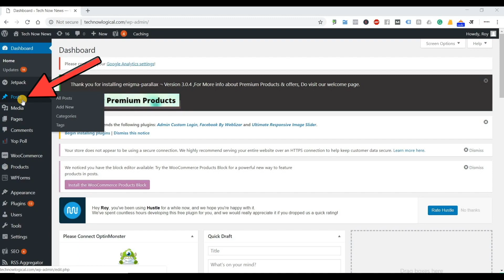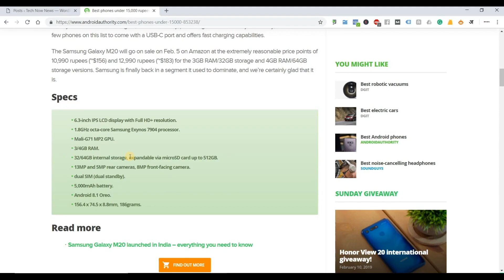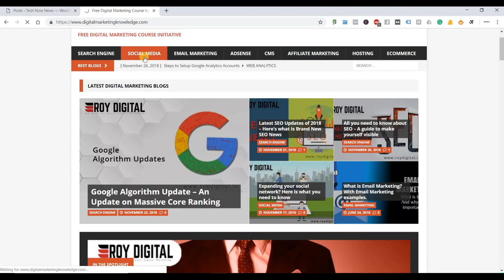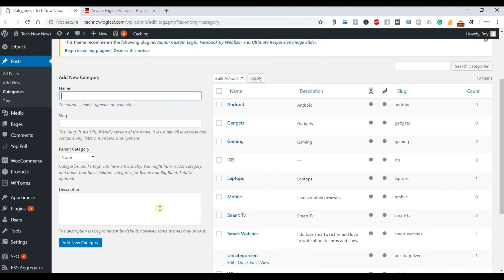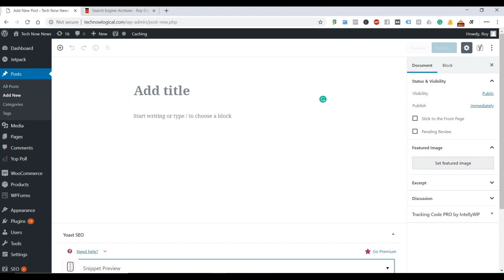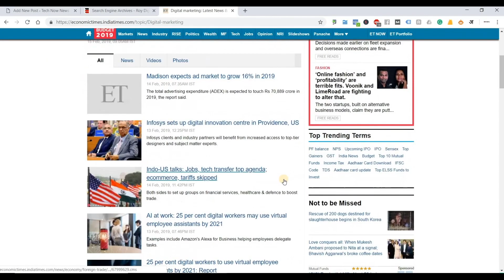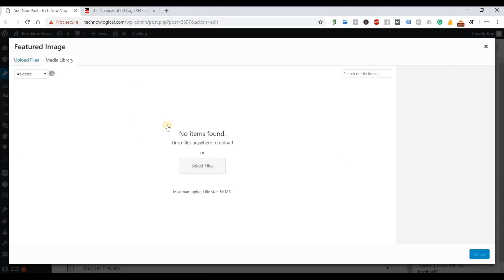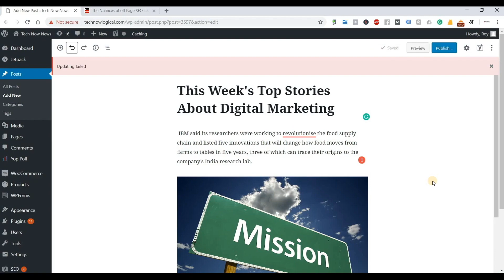How to do Professional Blogging Module 7 1 Free Digital Marketing Course in Hindi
Make A Beautiful Website for FREE 2019 in Hindi